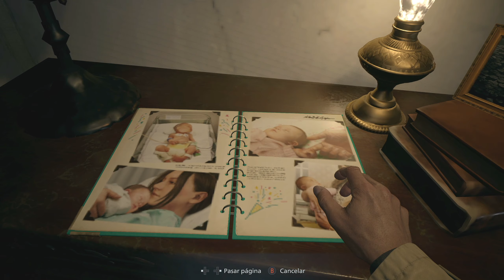🤠¿Quién es el protagonista de Resident Evil Village 8? (Ep. 1. La Familia FELIZ!) Serie a lo NETFLIX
Pedazo de SERIE traemos, ya sabéis en lugar de ver NETFLIX, a disfrutar de un buen videojuego que encima ya hago yo todo el trabajo😜.
El prota lo mismo que en el 7 que ya tenéis subido: ETHAN WINTERS 👇👇👇👇👇👇

Mañana más! Lista reproducción serie
SIGUIENTE SERIE: DEAD SPACE 1, 2 y 3 PC!!!

Empezamos: 00:00
¿Qué pasó en RE 7?:  00:01
Avance Episodio 2:  34:26